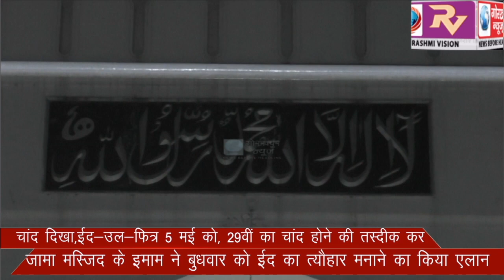दिखा चांद, ईद-उल-फित्र 5 मई को, 29वीं का चांद होने की तस्दीक कर जामा मस्जिद के इमाम ने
दिखा चांद, ईद-उल-फित्र 5 मई को, 29वीं का चांद होने की तस्दीक कर जामा मस्जिद के इमाम ने बुधवार को ईद का त्यौहार मनाने का किया एलान